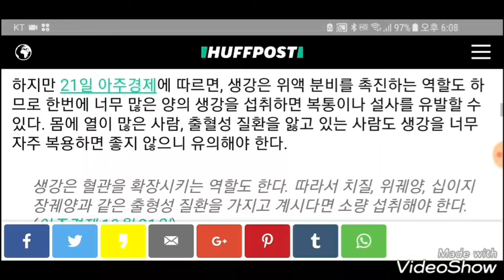Making ginger tea- 생강이 좋은 16가지 이유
♡Making ginger tea♡

겨울 감기에 좋은 생강청을 만들어 보았습니다. 생강이 몸에 좋은 16가지 이유가 있답니다. 궁금하면 영상 꼭 보고 건강한 겨울 만드세요.